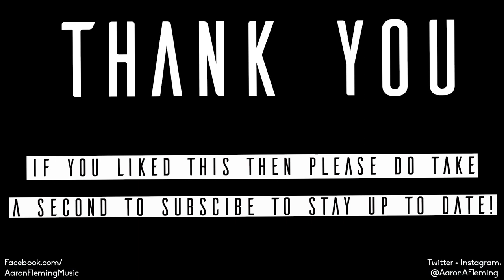The Rubberbandits - Horse Outside (Bob Dylan)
What would it sound like if Nobel prize winner  Bob Dylan covered The Rubberbandits' infamous tune Horse Outside?